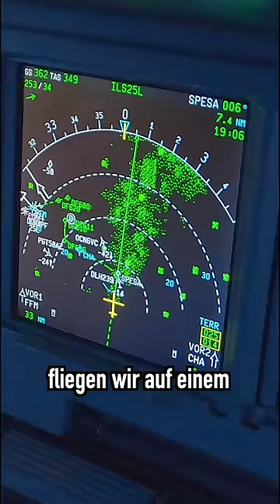Viel Verkehr im Anflug auf Frankfurt! AeroNewsGermany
Heute nehme ich euch mit auf einen Flug von Palma de Mallorca nach Frankfurt!